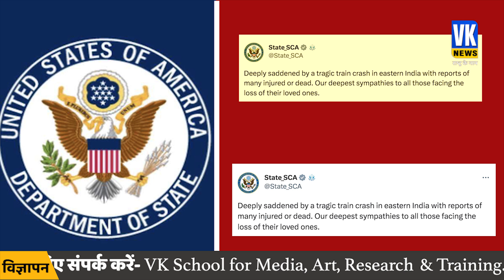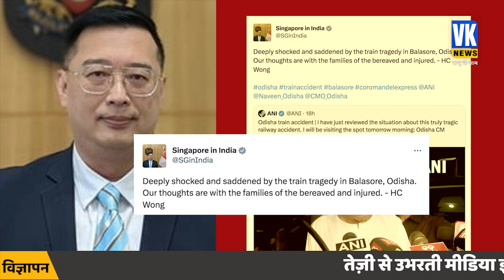अश्विनी वैष्णव को भारी पड़ा कवच का ज्ञान| Odisha Train Accident | Kavach | Ashwani Vaishnav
‘कवच’ एक एंटी कोलिजन डिवाइस नेटवर्क है. ये टेक्नोलोजी दो ट्रेनों को आपस में टकराने से रोकती है. भारतीय रेलवे लगातार ‘कवच’ तकनीक पर काम कर रही थी. दावे किए जा रहे थे कि, इस तकनीक की मदद से भारतीय रेलवे भविष्य में ‘जीरो एक्सीडेंट’ के लक्ष्य अचीव कर लेगी. साल 2022 में इसका सफल परीक्षण भी कर लिया गया था. ऐसे में सवाल उठ रहे हैं कि, अगर भारतीय रेलवे के पास ये तकनीक थी…तो इन ट्रेनों में उसे इनस्टॉल क्यों नहीं किया गया. अगर ‘कवच’ इन ट्रेनों में इन्स्टॉल होता, तो शायद इस हादसे को रोका जा सकता था. सैकड़ों लोगों की ज़िंदगी को बचाया जा सकता था. अगर कवच का सही उपयोग किया गया होता, तो शायद आज दुनिया ग़म ने डूबी होती.

Kavach is an anti collision device network. This technology prevents two trains from colliding with each other. Indian Railways was continuously working on 'Kavach' technology. Claims were being made that, with the help of this technology, Indian Railways would achieve the target of 'Zero Accident' in future. It was also successfully tested in the year 2022. In such a situation, questions are arising that, if Indian Railways had this technology… then why was it not installed in these trains. If 'Kavach' was installed in these trains, then perhaps this accident could have been prevented.